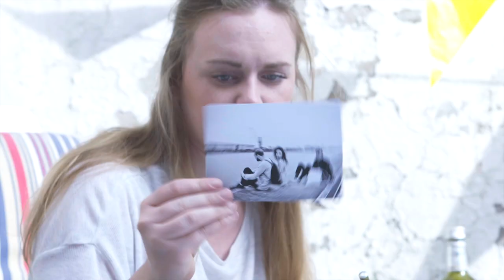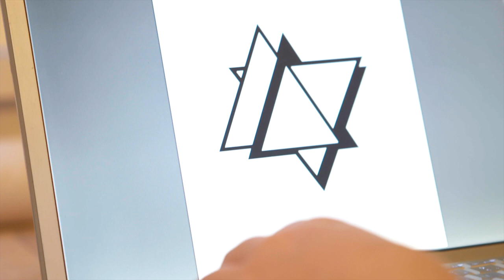Steffi & Laurence Avalanche Bags